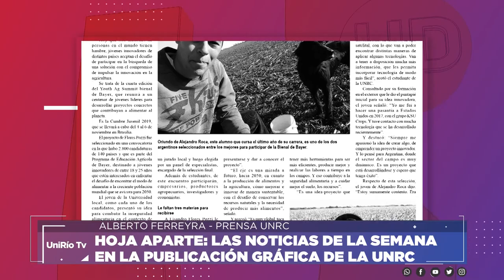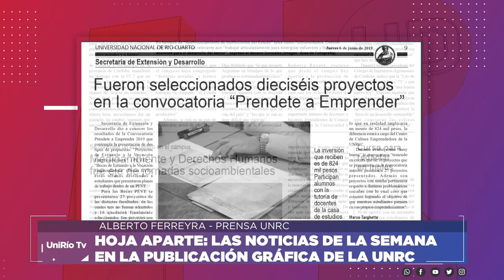HOJA APARTE: LAS NOTICIAS DE LA SEMANA - ALBERTO FERREYRA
PUBLICACIÓN SEMANAL DE PRENSA DE LA UNRC

Facebook.com/uniriotv
Twitter.com/uniriotv